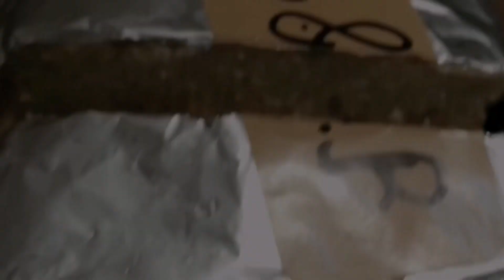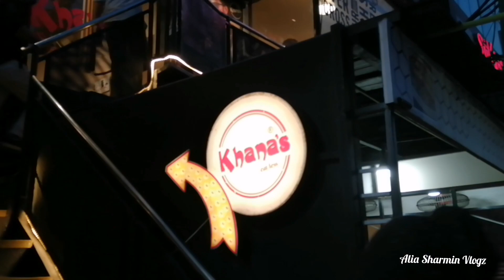নিউ মার্কেটে বিয়ের শপিং করতে গেলাম | Shopping vlog | Food Fun Masti enjoy | Alia Sharmin Vlogz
নিউ মার্কেটে বিয়ের শপিং করতে গেলাম | Food Fun Masti enjoy | Alia Sharmin vlog

jo jo mera video dekhta hain sab logoko thanks 💟
please support me & my channel 🤲

Alia Sharmin Vlogz
Manoj dey
Tawhid Afridi
Aaj achi kal Nei
MrBeast
cartoon
series
Devara
Muza
আজ আছি কাল নেই

gareebmsvlogs new channel
Vijay Bhai ka new channel
vijay riya vlogs
vijay riya
vlog
vlogs
funny vlog
vlog video
daily vlog
new vlog video
daily vlogger
daily vlogs india
daily vlogs
Hindi vlogs
Uttarpradesh vlog
Village vlog
Village food
Gareebmsgaming vlogs
Gareebmsgaming lifestyle
Gareebmsgaming new vlog
Gareebmsgaming vlogs
Gareebmsgaming new vlog video
Gareebmsvlogs
Village vlogging
Vijay life